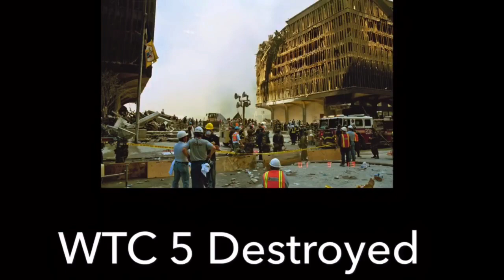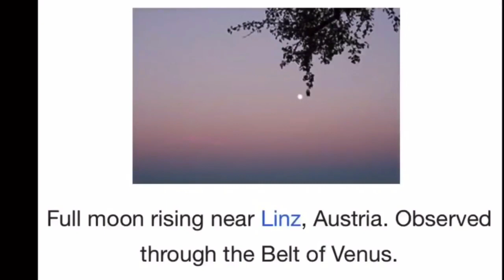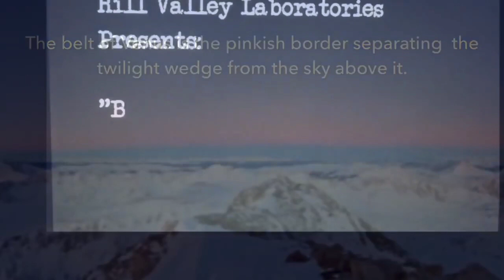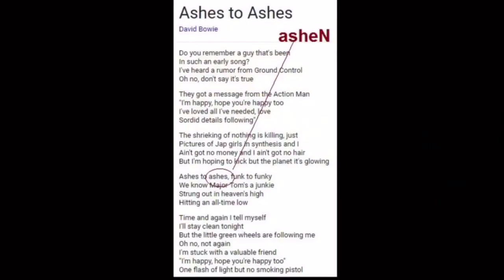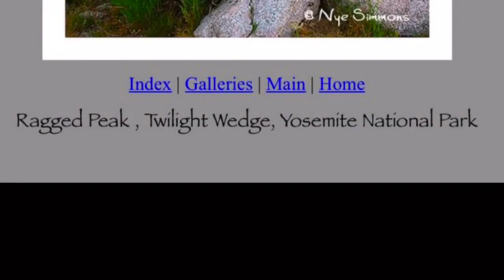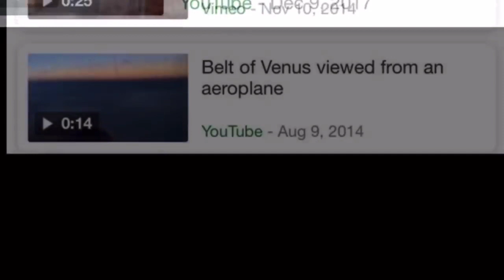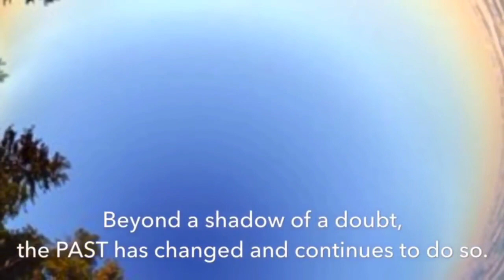[MIRROR] David Bowie/Belt of Venus Mandela Effect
Please be sure to send tracings and residues to:
Subject:
Residue